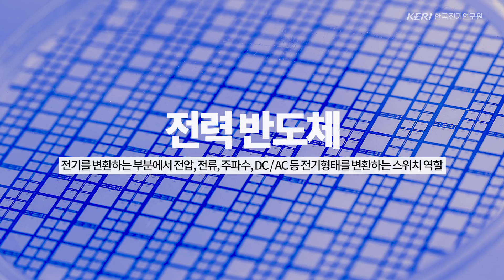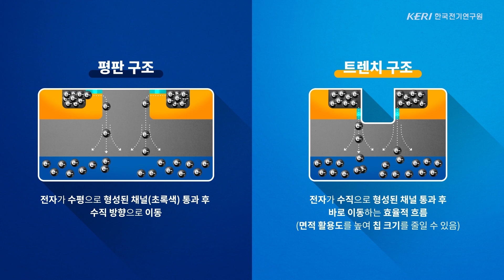[KERI TV]SiC전력반도체, 미래 전기차의 핵심!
"저희 KERI가 개발한 SiC 트렌치 모스펫 기술은 기존의 평판형 SiC 모스펫 보다 같은 웨이퍼 안에서도 10% 이상 소자 수를 더 많이 만들 수 있는 기술입니다. 한국이 전 세계 세 번째로 SiC 트렌치 모스펫을 개발했다는 대해서 큰 의미가 있습니다."

한국전기연구원 차세대반도체연구센터 문정현 책임연구원